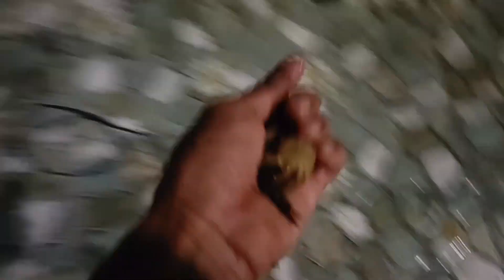bắt cua đồng vào buổi tối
batcuadong cuadong cachbatcuadong . chúc cả nhà xem video vui vẻ cảm ơn cả nhà đã lun ủng hộ Tùng 🥰🥰🥰